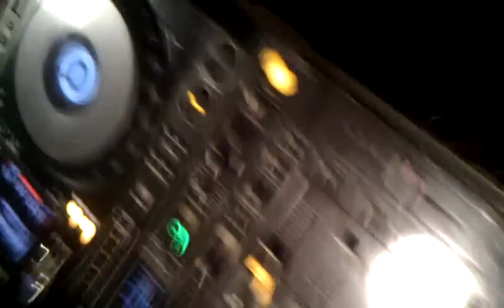Lance mu for Ama